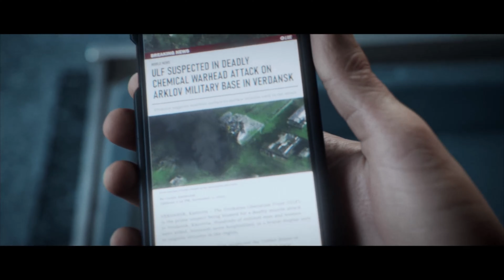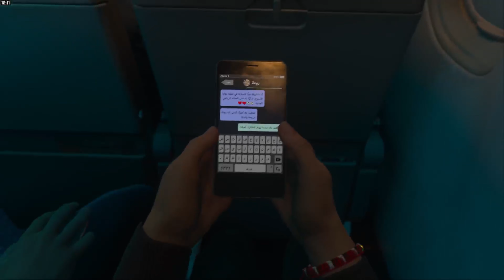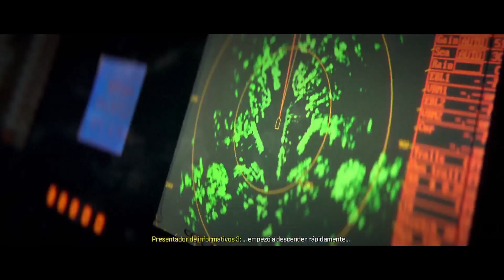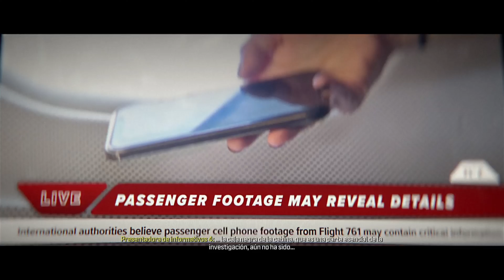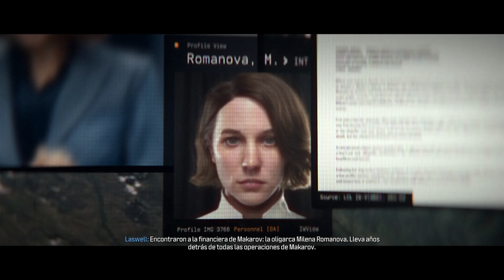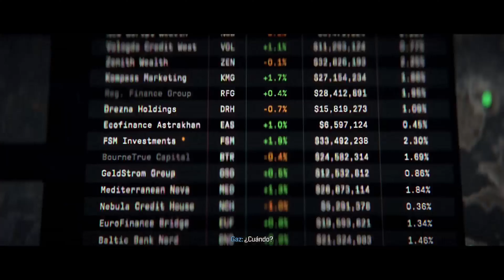Call of Duty Modern Warfare III Campaña #3